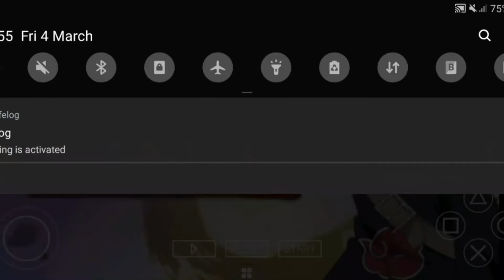NARUTO Shippuden Legend Akatsuki Rising gameplay Akatsuki mode part 38 NEW Ambitions Kisame Hoshigak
NARUTO Shippuden Legends Akatsuki Rising gameplay Akatsuki mode part 38
 mission 1( NEW Ambitions):mility strength is vital to attaining our ambitions fo this , we must capturea  a Talled Bast, abd steal the Scrolls of Forbidden Justsu from the VILLIAGE Chief s house But this time , we ll attck the Nine House ,as the firt part of our plan . this .]ll crate panic their toes.  the is few  akatsyki  member is itachi uchiha ,  Kisame  Hoshigaki . Deidara.  Sasori ] HIRUKO]. Sasori  play as  itachi uchiha naruto Shippiden Legends Akatsuki Rising is an adventure game American. NARUTO Shippuden Legends Akatsuki the game is sequel to Naruto UZUMAKI CHRONICLES 2 the game features 17 please remember to visit official channel for access and lesst information check out: Guy vs KISAME) I began in June 26/2020 by Last-Prince